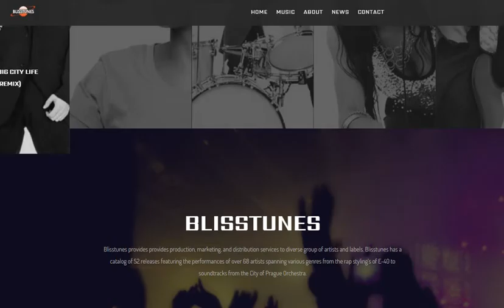BlissTunes Site by 3oneseven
Design and development for BlissTunes

BlissTunes, a London based company worked with me to overhaul their web presence, including own music community, an online shop and custom user profiles.